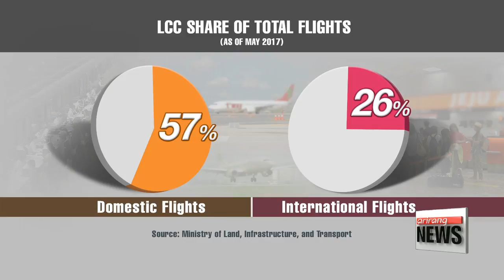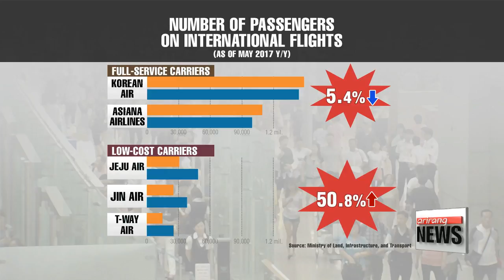Korea's low-cost carriers getting more popular at expense of full-service flights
입지 커지는 저비용 항공사의 '공습'
Contrasting fortunes for Korea's ever-growing ranks of airlines.
The new players are flying high while the traditional big names -- Korean Air and Asiana Airlines -- are experiencing some turbulence.
Lee Jeong-yeon reports.
Korea's low-cost carriers are taking a bigger share of the market these days, with the number of passengers opting to fly at cheaper prices steadily increasing.
However, the number of people flying with full-service carriers, or FSC's, -- such as the country's main carriers Korean Air and Asiana Airlines -- is on a steady downswing.
The Ministry of Land, Infrastructure, and Transport said on Monday that, in May, LCC's took a 57 percent share of all total domestic flights and a record-high of 26 percent of international flights.
Korean Air and Asiana Airlines, on the other hand, both saw drops year-on-year, whilst all the low-cost carriers saw significant increases on-year, with Jeju and T'way Airlines seeing a more than a 50-percent increase.
The most popular budget airlines for flights abroad were Jeju Air, Jin Air, and T'way Airlines.

"An ingreasing number of young travelers on package deals are using low-cost carriers for short-distance flights."

The main difference between the two types of airlines is simple.
Full-service carriers offer added services, such as in-flight meals, free beverages, and access to airport lounges for frequent fliers.
Conversely, low-cost carriers only sell core products such as seating and minimal luggage allowance.
Despite such limitations, people still see the perks of traveling with low-cost airlines.

"You kind of wanna keep it cheap because at the end of the day it's just a flight. You don't need all the expensive stuff. You get from one place to the other. That's it."

"People used to think low-cost airlines were synonymous with low-quality, but that has changed recently due to the diverse options these carriers are offering. So I prefer to travel with them."

"Pundits say this growing popularity of low-cost airlines can be attributed to young Koreans wanting to travel on a budget in a struggling economy. And we can expect this trend to continue growing for the time being.